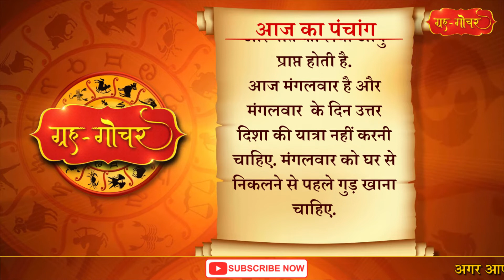Aaj Ka Panchang 10 May 2022 पंचांग l आज का पंचांग 10 मई 2022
काशी, भारत
दिनांक-10 मई
2022
दिन-मंगलवार
वैशाख मास, शुक्लपक्ष
नवमी
(दिन 3  बजकर 4 मिनट)
तदुपरि दशमी
नक्षत्र-मघा
( दिन 3 बजकर 17 मिनट)
नक्षत्र-पू.फा.
आज सीता नवमी  है.धार्मिक मान्यताओं के अनुसार, वैशाख माह के शुक्ल पक्ष की नवमी तिथि को मां सीता प्रकट हुई थीं. इस दिन जानकी नवमी के नाम से भी जानते हैं. सीता नवमी के दिन सुहागिनें भगवान राम और उनके माता-पिता की विधि-विधान से पूजा करती हैं. कहा जाता है कि ऐसा करने से घर में सुख-शांति और पति को लंबी आयु प्राप्त होती है.

Aaj Ka Panchang 10 May 2022 , 10 मई